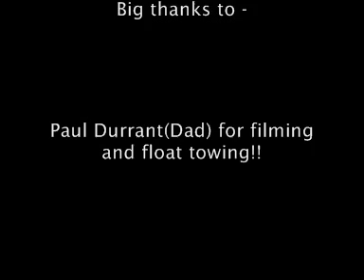Pony Club Camp :)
This is mine and george's first time at Pony club. We had so much fun, he bolted a few times around at the start but after i lunged him he was fine! Then at lunch they said we could let the horses into the grass ring together and nugget(oxNuggetxo) and George were dominant and galloped around lol.
***I DO NOT CLAIM TO OWN THE AUDIO, IT IS USED FOR ENTERTAINMENT AND NO MONEY IS, OR WILL BE MADE OFF THIS VIDEO***